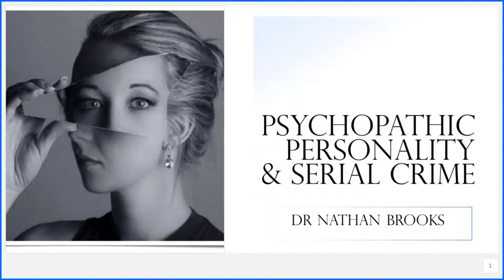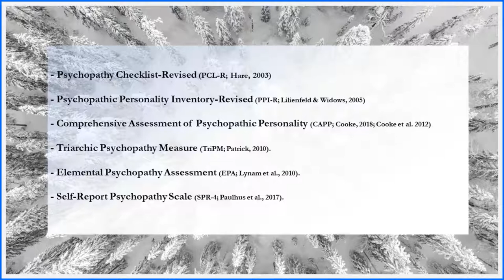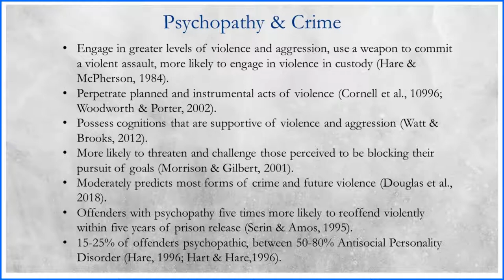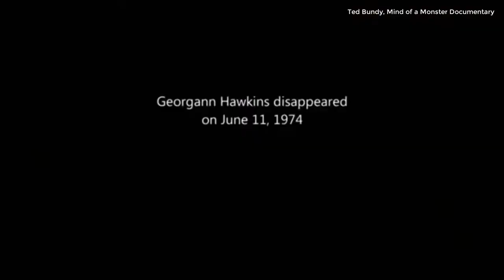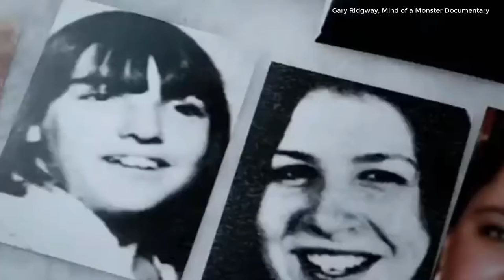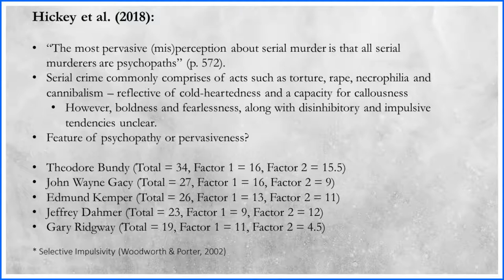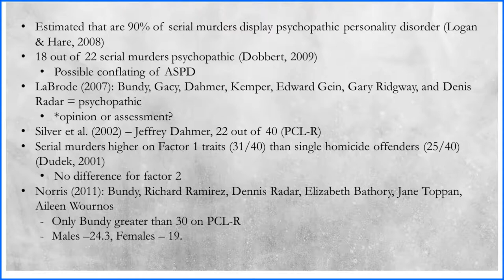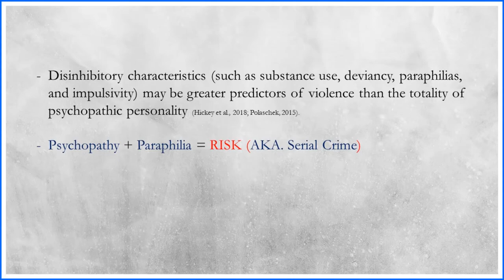Psychopathy and Serial crime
Are all serial killers psychopaths? The relationship between psychopathic personality, violence, and serial crime is examined.